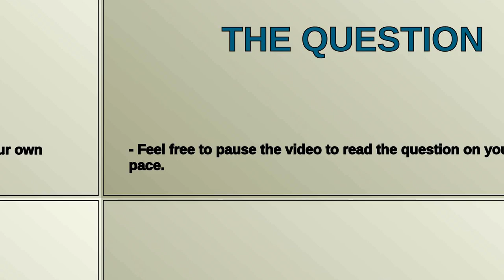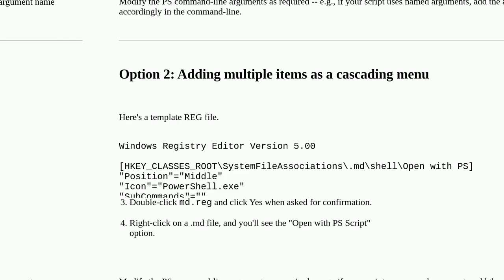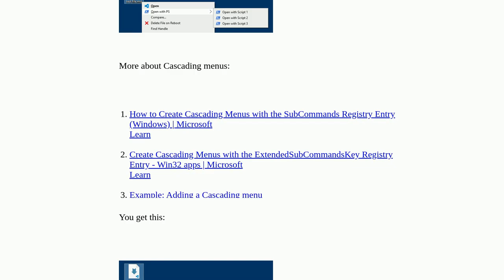Windows explorer "open with" custom powershell script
A special thanks goes out to the community

  windows-explorer powershell windows